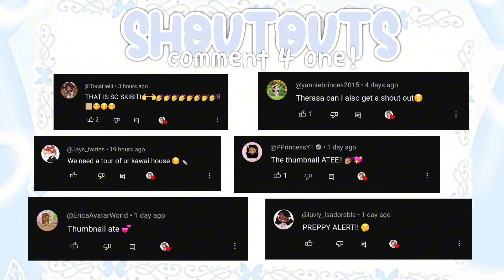our last day in MALDIVES!! ✈️🧳☁️|| avatarworld 💭|| *voiced* 🎙🐁|| family rp🖇|| Theresa Playz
·:·•┈┈୨  ˗ˏˋ🫐ˎˊ˗ ୧┈┈•·:·

⊹ ࣪ ˖ haii, cutie patootie !! 🐬₊˚ɞ

₊‧˚⋆౨ৎ‧₊ ur in the description!!｡⋆୨୧˚ 🙈 ⊹ ࣪ ˖

date:: 8/20/24 🧷🐋  ֶָ֢ ࣪ ˖
topic:: [ our last day in MALDIVES]

:¨·.·¨: 𝙶𝙾𝙰𝙻 : 𝟙𝟘𝕜?! :)➶
 `·. o𝐦𝐠 α𝐥𝐬𝐨 𝐭𝐲𝐬𝐦 𝐟𝐨𝐫 𝐨𝐯𝐞𝐫 8𝐤 𝐢𝐥𝐲𝐠𝐬𝐦!!🫶🏼.ೄྀ࿐
miss a vid nd join the monke fam!!☁️🐋

ྀིྀི࣪ ˖ credits! 🫶🏼𖦹 ׂ 𓈒 🐇 ／ ⋆ ۪
໒꒰ྀིᵔ ᵕ ᵔ ꒱ྀི১ 🖇🫐⊹ ࣪ ˖
intro:: mee ☁️
vid + thumby ib:: mee
desc ib:: awnie nd norella 🐋🐾

•°𝗜 𝗱𝗼𝗻’𝘁 𝗼𝘄𝗻 𝗮𝗻𝘆 𝗺𝘂𝘀𝗶𝗰 𝗶𝗻 𝘁𝗵𝗶𝘀 𝘃𝗶𝗱𝗲𝗼 𝗮𝗻𝗱 𝗱𝗼𝗻’𝘁 𝗰𝗹𝗮𝗶𝗺 𝗶𝘁 𝗮𝘀 𝗺𝘆 𝗼𝘄𝗻!🍵🤍

  ֶָ֢ ࣪ ˖music 🥨
╰┈➤ 🎼t𝗿𝗮𝗰𝗸 :

“ plz subbb 44 more vidsss!! ~ ”
૮꒰ ྀི 0⸝⸝⸝0 ྀི꒱ა  - monke
 🫧 - lil qna!!⊹ ࣪ ˖  - ::

- q:: nicknames?
- a:: ‘monke’ , ‘resa’ , or ‘theresa’ ☁️
- q:: fav color?
- a:: ‘light sapphire-ish blue [# b7def7] 🍶 nd baby soft coral pink [# fac5ce] 🍧’
- q:: age?
- a:: ‘ur bbg is turning 804 mil yrs old 🥰’
- q:: type of content?
- a:: ‘I make contents for sigmas, [ tblw nd aw ]’ 🫧

⊹ ࣪ ˖ irl bffs:: ‘a🐰,u🐁,n🧸’nd me ‘t🐵’

⊹ ࣪ ˖ fan of the month!! :: ‘1uvxCharity’ 💅🏾⭐️

ʚ࣪ ˖ apps I edit w -🖇 ₊‧˚⋆౨ৎ‧₊
capcut 🙉🐾₊˚⋆
 | |  '|  /   Y   \  |'  | |
 | \   \  \ 0 | 0 /  /  / |
           '~---~'    monke ~

🧸𝐒𝐢𝐦𝐢𝐥𝐚𝐫 𝐲𝐨𝐮𝐭𝐮𝐛𝐞𝐫𝐬: luvlybella💖, strawbabyannie🍓, its nora🎀, itz toca alice🍵, isadorable🐰

🌊𝗜𝗺𝗽𝗼𝗿𝘁𝗮𝗻𝘁 𝗡𝗼𝘁𝗲:
{𝗔𝗹𝗹 𝗰𝗼𝗻𝘁𝗲𝗻𝘁𝘀 𝗮𝗿𝗲 𝗰𝗿𝗲𝗮𝘁𝗲𝗱 𝗯𝘆 𝗧𝗵𝗲𝗿𝗲𝘀𝗮 𝗣𝗹𝗮𝘆𝘇
ʚ tagz 44 meh🐒🤍༉‧₊˚.

·:·•┈┈୨  ˗ˏˋ🫐ˎˊ˗ ୧┈┈•·:·